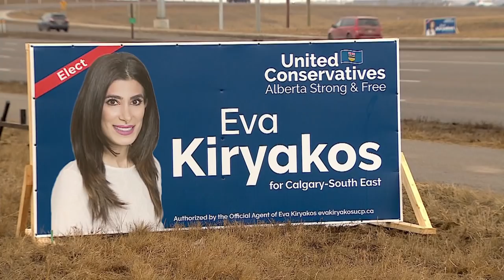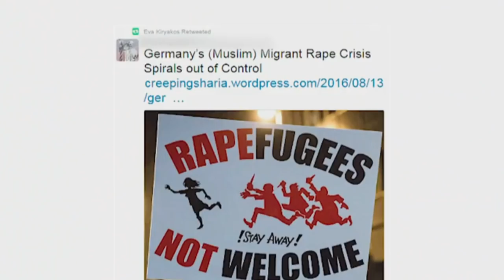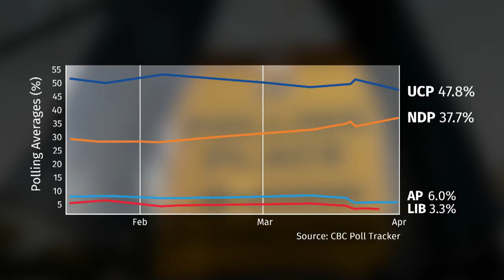Alberta candidates face off in televised leadership debate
Four Alberta candidates -- leaders of the ruling NDP, the Alberta Party, the Liberal Party the United Conservative Party -- tried to shift the province's leadership race in their favour in the first, and likely only, televised leadership debate.